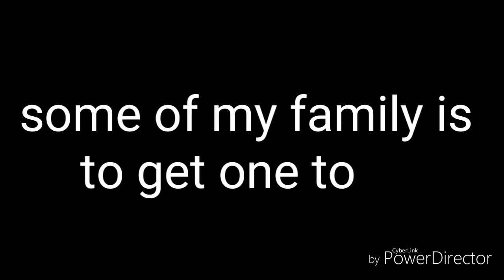New person is getting a free shrit U NEVER know if your going to win but the person is my friend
( MUST WHATCH )